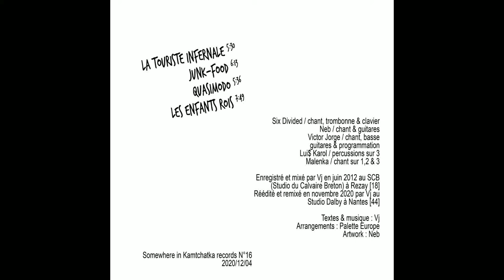La touriste infernale - Palette Europe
"Destockage massif" / EP / Palette Europe
2020/12/04

Tracklist :

01_La touriste infernale
02_Junk food
03_Quasimodo
04_Les enfants rois

Six Divided / chant, trombonne & clavier
Neb / chant & guitares
Victor Jorge / chant, basse
guitares & programmation
Lui$ Karol / percussions sur 3
Malenka / chant sur 1,2 & 3

Enregistré et mixé par Vj en juin 2012 au SCB (Studio du Calvaire Breton) à Rezay [18]
Réédité et remixé en novembre 2020 par Vj au Studio Dalby à Nantes [44]

Arrangements : Palette Europe
Artwork : Neb

LYRICS /

Ca y'est j'ai tout checké
On peut partir en Tchéquie
Les copilotes attrapez
Une copie d'mon plan mappy

Adieu le train-train pluvieux
À nous les panoramas
On va en faire des envieux
Avec mes diaporamas

Ah chui toute excitée
À l'idée d'courir partout
Passer son temps à singer
La foulée de Passe-Partout
Ca l'fait !

Les amis j'vous emmène en vacances
C'est la grosse relou qui mène la danse
Y'a tellement de trucs à visiter
Au-delà de nos capacités

Hou j'vous ai bricolé
Un p'tit planning de folie
J'vous entends déjà râler
Et dire « ras l'cul du rallye »

J'veux rentrer sur Evreux
Moi j'veux rentrer sur Evry
Tu veux du caca nerveux
Bah tiens madame est servie

J'fais la gueule à tout l'monde
Les angles j'te les arrondis
À coup de « putain ma blonde
Vas-y retourne à Bondy
Casse-toi ! »

Au taquet au taquet
Allez les gars faut s'lever
Pas le temps d'roupiller
Allez allez faut speeder

On a pas même fait le quart de ma bible le routard
Olivier démarre
Olivier sois pas grognon
Appuie sur le champignon

Faut que dans la journée
On ait fait ce prieuré
Cette cathédrale cette abbatiale
Quoi de plus normal pour moi
La touriste infernale